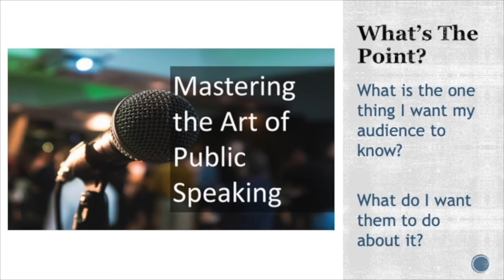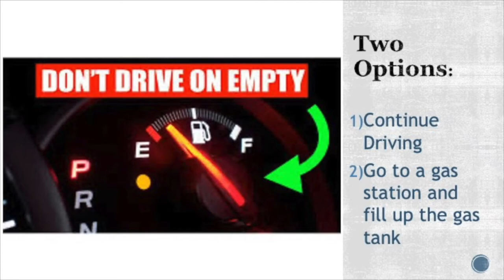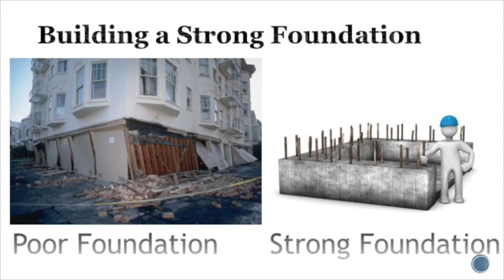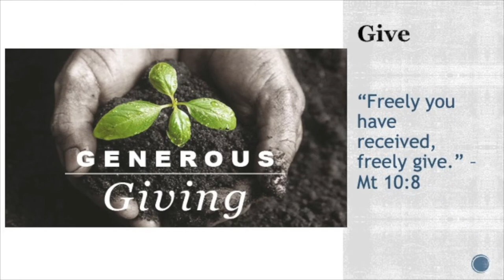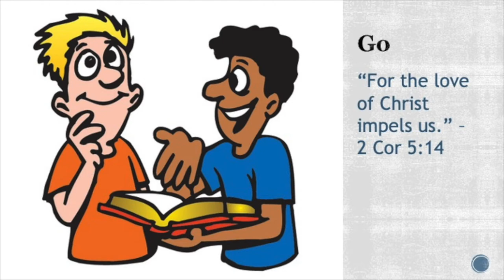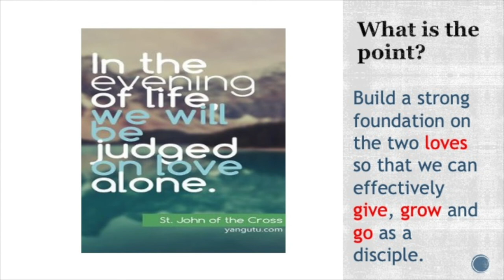Building a Strong Foundation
30th Sunday in Ordinary Time (A) - October 25, 2020  @St.MarysParish

What do I need to do to be an effective disciple?